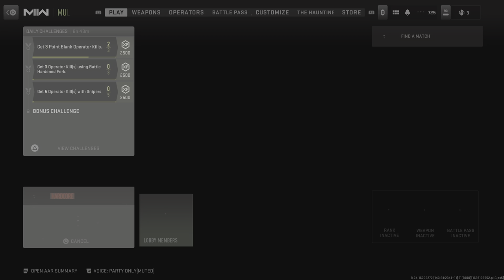Call of Duty_20231012161617